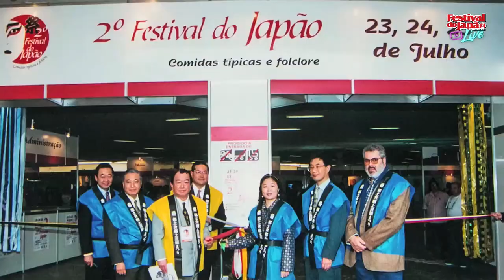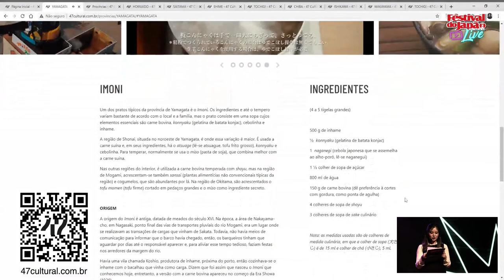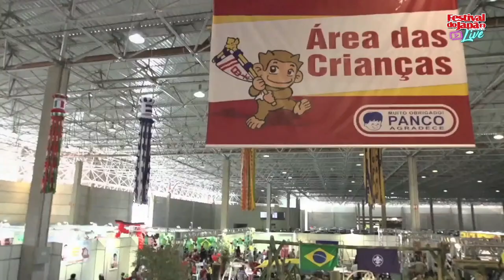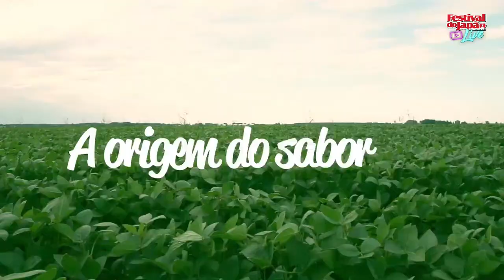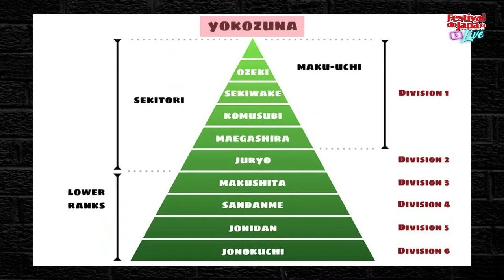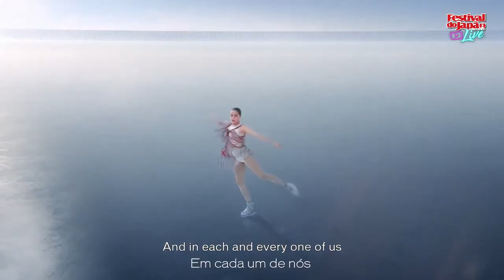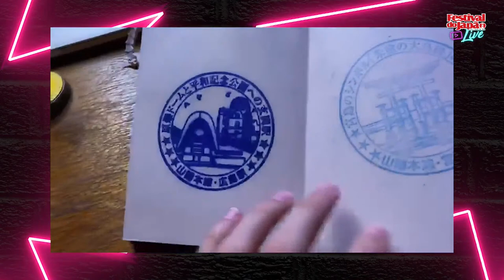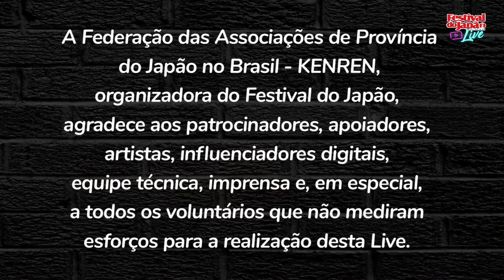FESTIVAL DO JAPÃO LIVE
⛩️ O Kenren e os jovens líderes das associações de províncias (kenjinkais) realizaram a LIVE do Festival do Japão, no SÁBADO (07/11)! 🎎 Foi uma live diferente, criativa, jovem e original, trazendo shows, atrações culturais, danças típicas, culinária, artes marciais, curiosidades, workshops e interatividade, do jeito que a gente mais gosta! 🎏

Confira algumas atrações:
- Eden Kai: cantor e compositor (Terrace House - Aloha State)
- Lançamento de animação da Mauricio de Sousa Produções
- Lançamento do portal 47cultural
- Sumotoris Ricardo Sugano (Kaisei Ichiro) e Luciana Watanabe
- Irmãs Hudz (Debora e Barbara)
- Robôs Sumotoris
- Taiko Wadan Taiko Ensemble & Yoohey Kaito
- Joe Hirata e Enzo Zakimi
- Karen Ito e Takeshi Nishimura
- Yosakoi com os grupos Ryo Kochi Yosakoi e Yosakoi Team Sun
- Moo-chan (influencer digital)
- Shamisen com Yuzo Akahori
- Performance de Shinsuke Nakamori do Grupo Kagura do Brasil
- Akemi Matsuda (Embaixadora do Kawaii no Brasil)
- Apresentação do Kendi Yamai e Cláudia Nakazato

Data: 07/11 (sábado), a partir das 19 horas (horário de Brasília)
👏 Patrocínio: Kikkoman, Daikin, Sakura Nakaya, Hirota Food Express, Shiseido e Komatsu